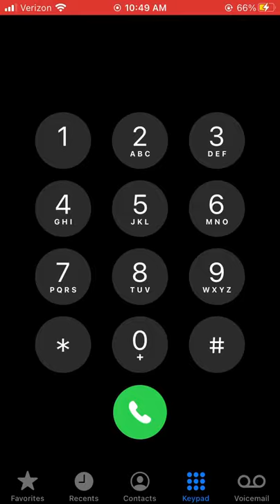Megalovania on iPhone keypad